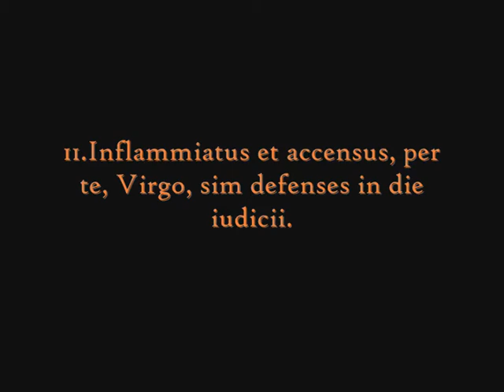Klassiko Odeio - STABAT MATER - 11. Inflammiatus et accensus, per te, Virgo, sim defenses in die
presents

Giovanni Battista Pergolesi’s (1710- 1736)
STABAT MATER

Catholic Church of St. John (Athens, Greece)
Conductor: Pia Pierrakou
Director: Rossitza Tröeva

“Stabat mater” a 13th century catholic hymn, one of the most powerful and immediate of extant medieval poems, meditates on the suffering of Mary, Jesus Christ's mother, during his crucifixion. It has been set to music by many composers, with the most famous setting being by Pergolesi, performed by famous singers and great orchestras, through the years.

"The interpretation of such a project requires high energy levels. For us, the choice of this project was a good challenge. It reflects  positive energy.  I admire my students, for all the hours they devote to be present in each of our rehearsals. Love for music has no limits. This is what  we offer! "- Rossitza Tröeva

Orchestra:
Andreas Mertzelos – organ, Marialena Karagiannis- violin, Socrates Stathoulopoulos - violin, Antilochos Tranos - viola, Amalia Giannopoulou - cello

παρουσιάζει το αριστούργημα του

STABAT  MATER

16 Δεκεμβρίου 2014

Ι. Καθολικός Ναός Αγίου Ιωάννου  (Παπαναστασίου 11, Ψυχικό)

διευθύνει η Πία Πιερράκου

καλλιτεχνική  επιμέλεια - Rossitza Tröeva

Το Stabat mater είναι μια καθολική προσευχή του 13ου αιώνα, που αποκαλύπτει το μαρτύριο της μητέρας του Χριστού, μπροστά στον σταυρωμένο της γιο. Πάνω σε αυτό το παλαιό κείμενο δημιουργήθηκαν πάνω από 400 μουσικές εκδοχές.  Το έργο του Giovanni Battista Pergolesi είναι ένα αριστούργημα, που έχει ερμηνευθεί περισσότερες φορές από οποιοδήποτε άλλο και έχει εκτελεστεί από διάσημους τραγουδιστές και εξαιρετικές ορχήστρες.

"Η ερμηνεία ενός τέτοιου έργου απαιτεί υψηλά επίπεδα ενέργειας και τότε αρχίζει η δημιουργία. Για εμάς, η επιλογή αυτού του έργου που έχει τόσο θετική ενέργεια, αποτέλεσε μια καλή πρόκληση. Θαυμάζω τους μαθητές μου, για τις ώρες που αφιερώνουν να είναι παρόντες σε κάθε πρόβα που χρειάζεται. Η αγάπη προς την μουσική δεν έχει όρια. Και αυτό προσφέρουμε !"  -  Rossitza Tröeva

συμπράττουν οι μουσικοί:

Ανδρέας Μερτζέλος - όργανο,  Μαριαλένα Καραγιάννη - βιολί,  Σωκράτης Σταθουλόπουλος - βιολί,  Αντίλοχος Τρανός - βιόλα,  Αμαλία Γιαννοπούλου - βιολοντσέλο